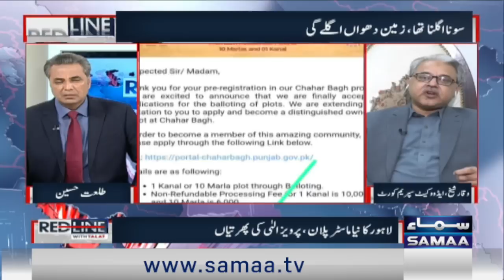Red Line With Syed Talat Hussain | SAMAA TV | 22nd December 2022